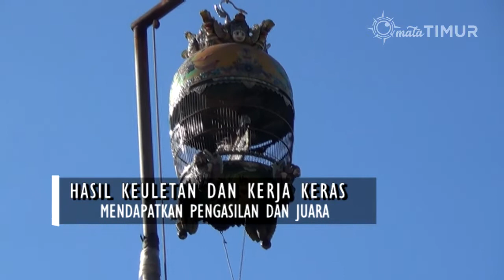Cerita Sukses Beternak Burung Perkutut Prospek Juara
video ini berisi kisah sukses budidaya burung perkutut atau beternak perkutut yang dilakukan oleh warga lumajang jawa timur.